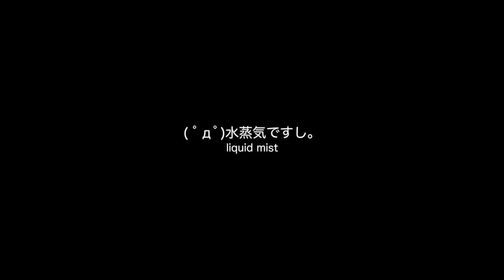カフェインを吸入できる電子タバコ『Eagle Energy Vapor』【新シリーズ枠_78】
( ﾟдﾟ)はじめての電子タバコです。
数ヶ月前に話題になっていたカフェイン吸入が電子タバコでできるアレを試してみました。
提供して頂けた方ありがとうございました！

●ルミナスタジオの欲しいものリスト（amazon）

　Breakthrough_ace.輝鳴
●キャラクターデザイン・キービジュアル：
　そらのん
●ルミ・ミレーニア オリジナルキャラクターデザイン：
　なか